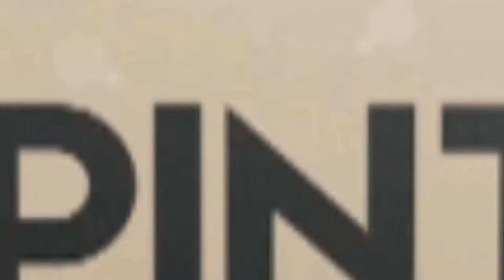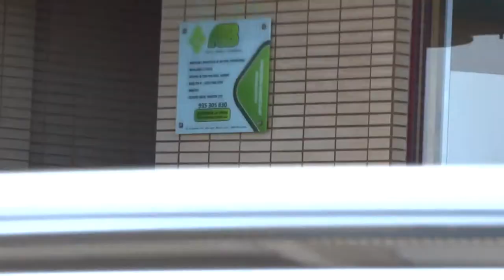2017 09 03 GME Torreira